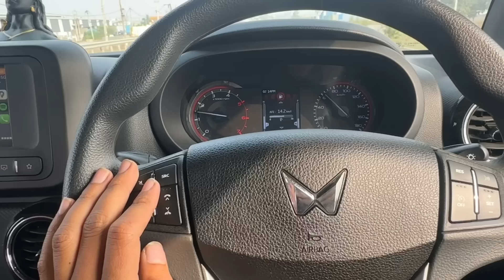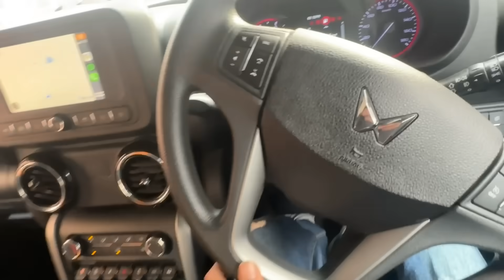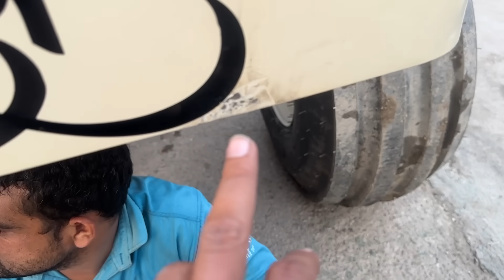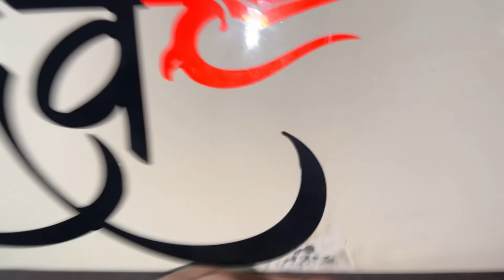🤔 क्या मैंने यह सही किया || Jhaller on Swaraj 855 || New Look